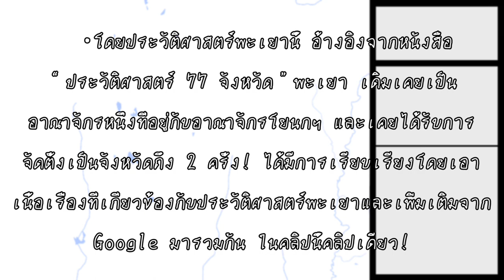ประวัติศาสตร์จังหวัดพะเยา | History of “Phayao” in Thailand.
ข้อมูลทั้งหมดถูกลิสท์มาไม่ต่ำกว่า 10 แหล่งอ้างอิง
หลักฐานส่วนมากจะมาจาก “หนังสือประวัติศาสตร์
, Google , YouTube”

แอพในการทำงาน
- Capcut
- ไอบิสเพนท์ X
- บันทึก หน้า จอ

ผู้ทำคลิป    : (ภู
บทเพลง    : Di Lung theme arranged and extended by

-การจัดตั้งจังหวัดพะเยา + 7ยุคกว๊านพะเยา +9อำเภอ

-ประวัติศาสตร์เมืองพยาว (พะเยา)